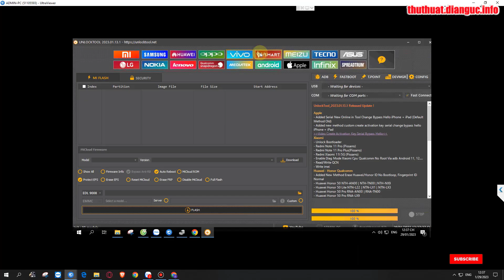Vsmart Active 3 v530A Password frp remove by Unlocktool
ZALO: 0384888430